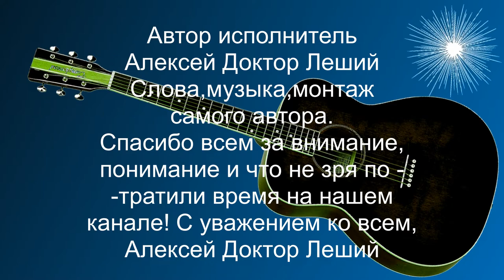Почему это слово война...(НОВАЯ ПЕСНЯ - ДЕБЮТ) - Алексей Доктор Леший - бард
Предлагаем всем послушать новую песню ко Дню Победы! Поздравляем всех с Днём Победы - девятое мая,всем добра и мира!
С уважением Алексей Доктор Леший!